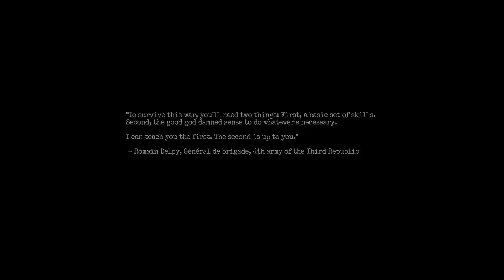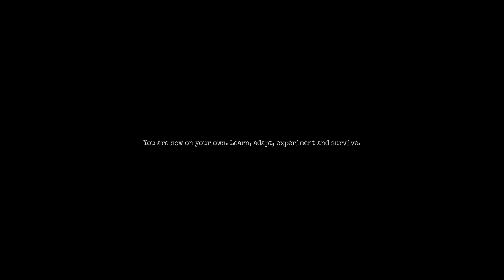Amnesia: The Bunker - Xbox Series X/S Gameplay ( Bad Controls but Good Atmosphere )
Amnesia: The Bunker, like its predecessor, is a first-person survival horror video game. The game is set in World War I, and the player assumes control of French soldier Henri Clément. Henri is trapped in an underground bunker and hunted by a mysterious but photosensitive monster named "the Beast". To survive in the bunker, Henri must maintain the base's power while collecting resources and ammo, which are randomly placed in the game's map. Henri can also use a revolver, a shotgun, and other throwable items such as grenades and flares to fight against enemies, but ammo is very scarce.[1] The base is dimly lit, and Henri is eventually equipped with a watch that indicates when the generators will run out of fuel. If the fuel runs out, the base will become completely dark and the monster will actively hunt Henri. To solve the problem, the player needs to refuel the generator, and use a noisy dynamo flashlight to find his way in the bunker. There are limited amounts of fuel in the bunker, and once all supplies are used up, the player will have to complete the rest of their playthrough in the dark.[2]

Unlike previous Amnesia games, the game features a "semi-open world", one that gives players more freedom to explore and approach their objectives.[3] The game does not feature a lot of scripted moments, and the Beast is an ever-present threat that haunts Henri throughout the game. The game features elements inspired by immersive sims, and the game's world will respond to the player's action. For instance, players can pour gasoline on the floor and ignite it, creating a temporary light source to scare the monster. Players will enter safe rooms regularly, where they can use chests to store items, save the game, and read the game's map to better understand its layout.[4] Unlike previous games in the series, The Bunker does not feature a sanity mechanic.[5]